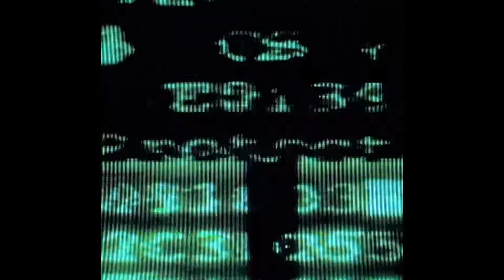[FREE] Playboi Carti x WLR x Homixide Gang x F1lthy Type Beat - "SnoTTy WaX!" (Prod. AUS)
Bpm: 151